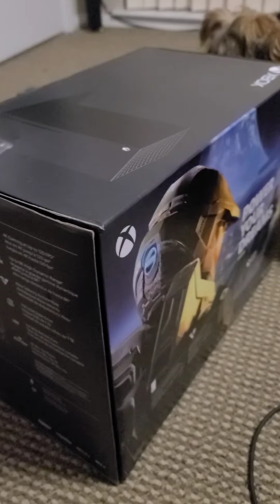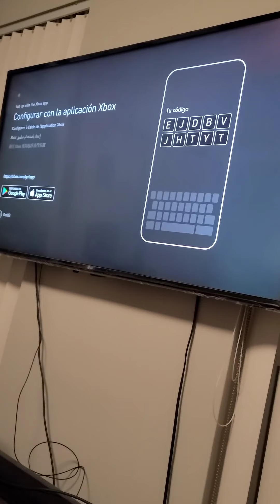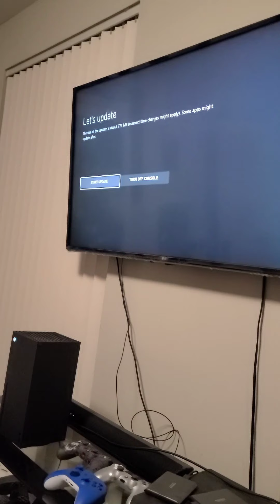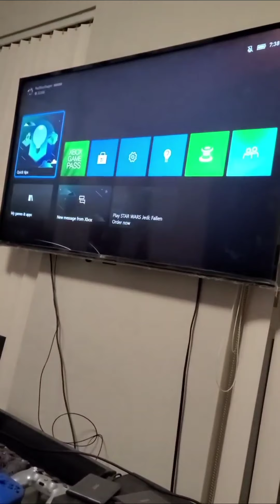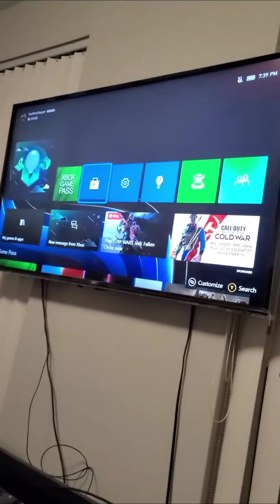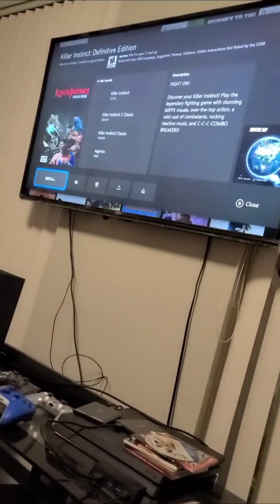XBOX SERIS X UNBOXING